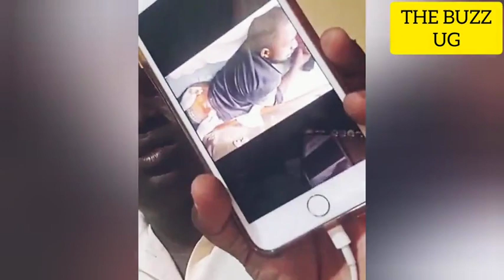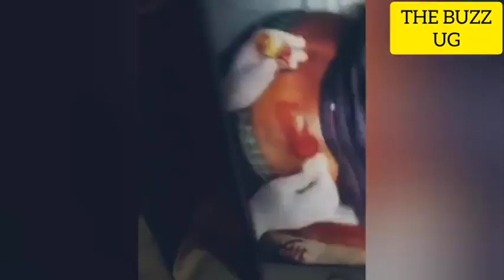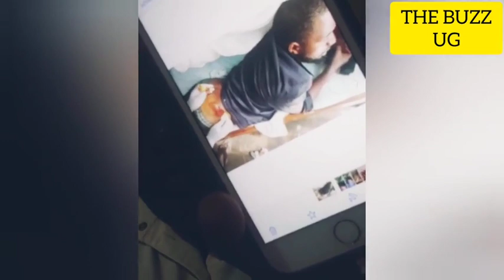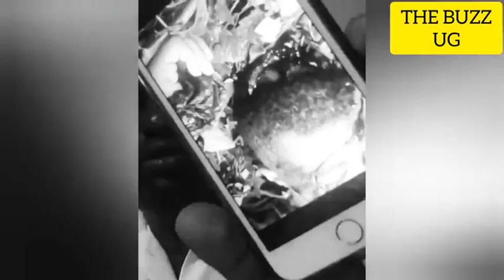CONFIRMED😭: Photos of Kavuma's dead body revealed, Ugandans still demanding for his dead body